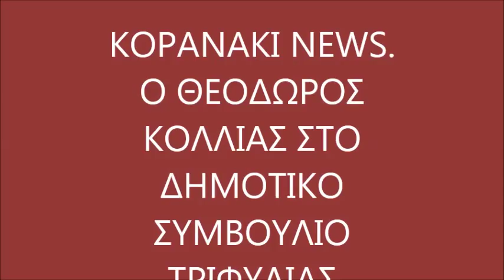O ΘΕΟΔΩΡΟΣ ΚΟΛΛΙΑΣ ΑΠΟ ΤΟ ΓΙΑΝΝΙΤΣΟΧΩΡΙ ΣΤΟ ΔΗΜΟΤΙΚΟ ΣΥΜΒΟΥΛΙΟ ΤΡΙΦΥΛΙΑΣ